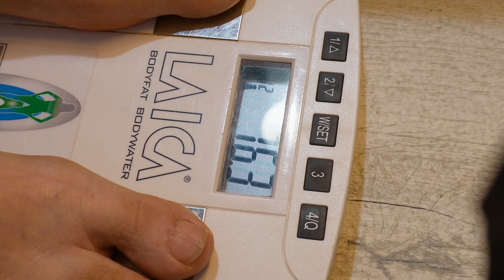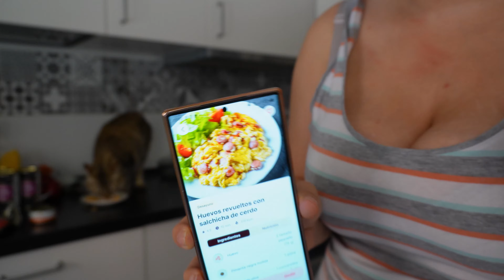CUATRO DÍAS CON DIETA KETO + HIPERCOR Y MERCADONA + FREIDORA DE AIRE NUEVA + IN VITRO 26 JUNIO 2023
Gracias!  😉